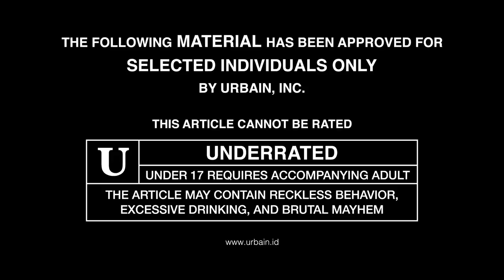URBAIN, INC. BLOOPERS